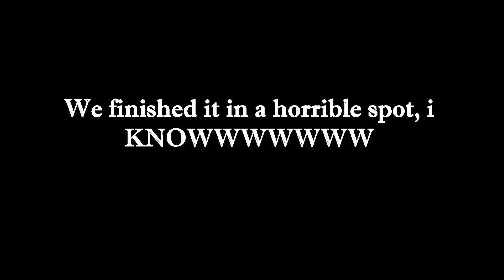Winny terminus and uppercut make a great combo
lever go BRRRRRR